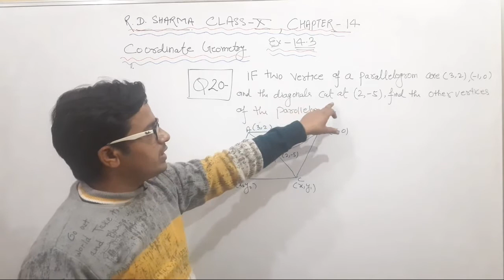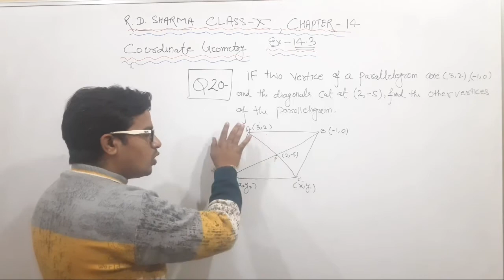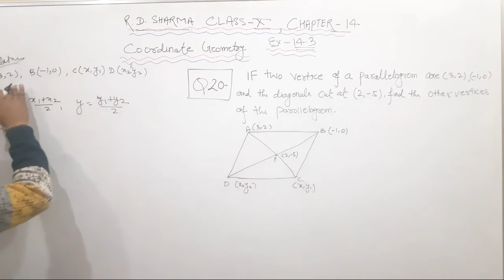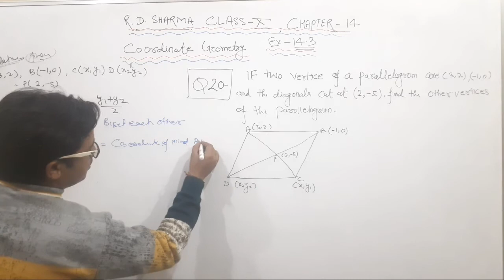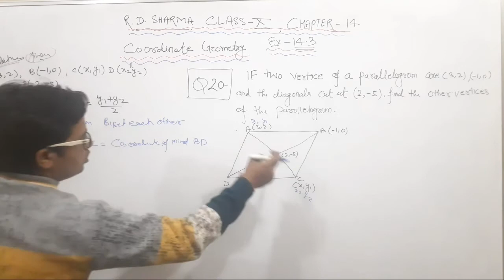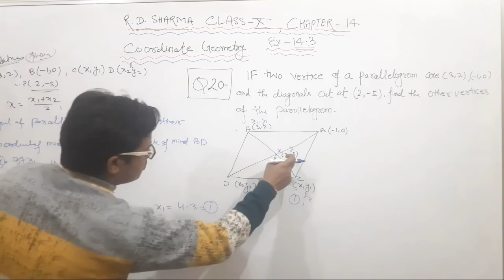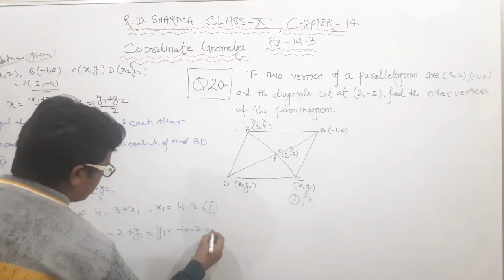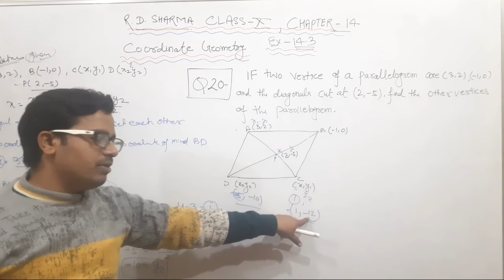Q.20,Q.13,RD SHARMA,COORDINATE GEOMETRY, CHAPTER 14,EX-14.3